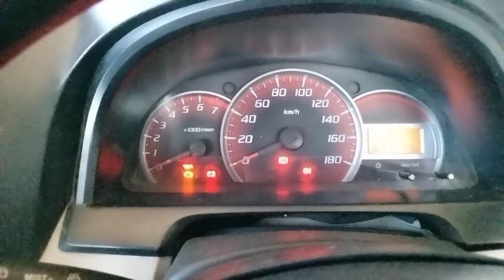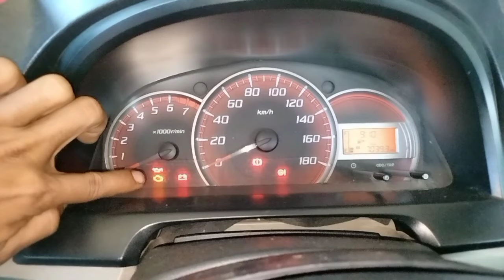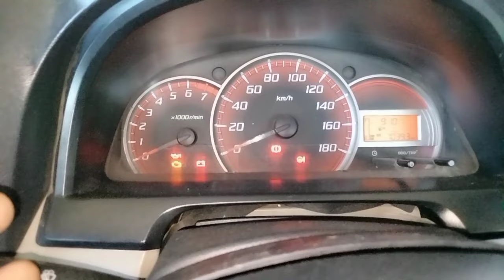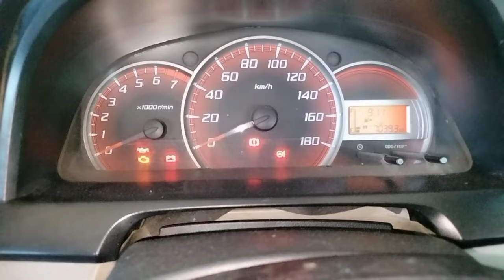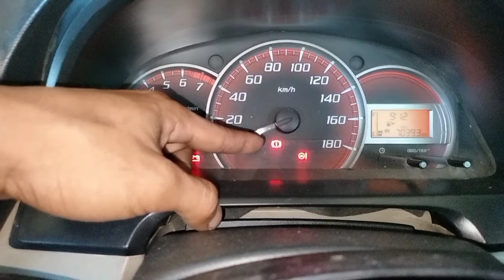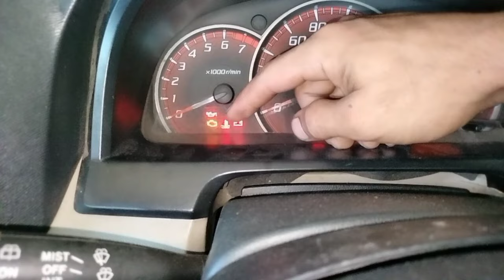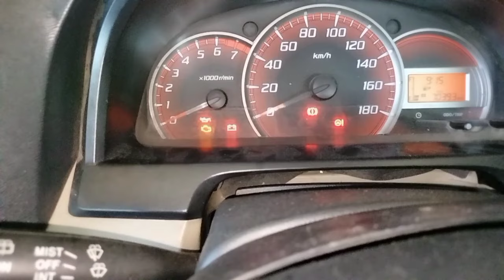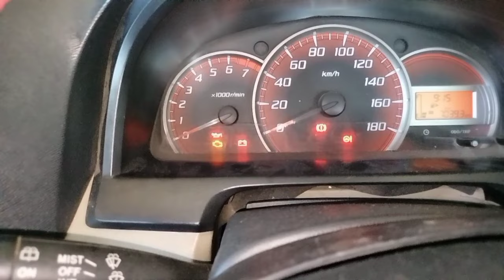Fungsi lampu indikator mobil avanza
Pentingnya memahami fungsi lampu peringatan pada sepidometer agar terhindar dari hal hal yang tdk diinginkan saat dalam perjalanan. Kami telah bahas satu persatu fungsi dan cara mengatasi apabila lampu peringatan nyala saat dalam perjalanan.